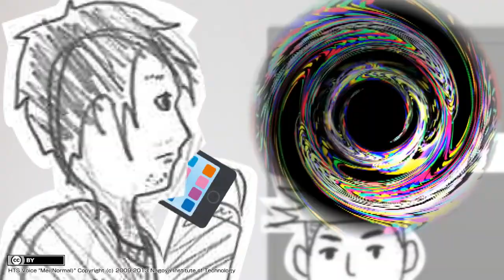クトゥルフTRPGクソ紙人形劇【ロッカー】#06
#06「出します」
初心者GM中田らりるれろが会社の同僚と楽しく遊んだTRPGの録音音声をクソ紙人形劇にした動画です。シナリオはshinae様からお借りしたもの。とても楽しいシナリオです。